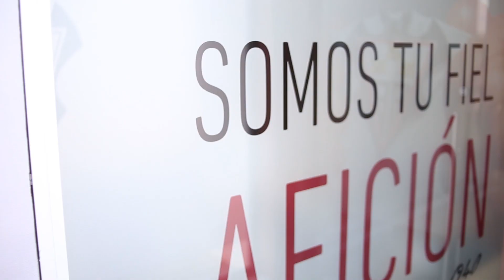TodosTodo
Porque si empujamos TodosTodo es posible.